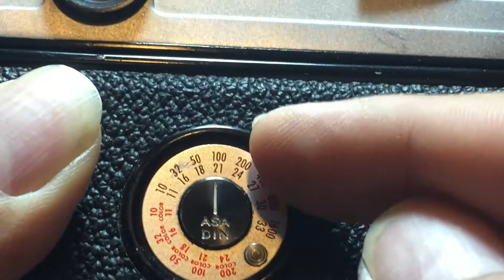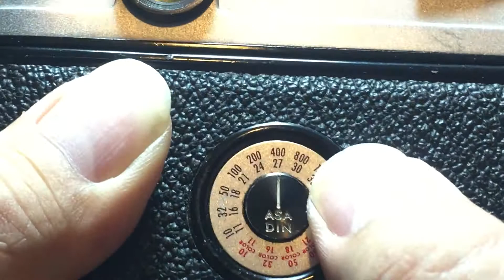รีวิววิธีใช้ กล้องฟิล์ม RF Minolta V2 by ก้องฟิล์ม ร้านขายกล้องฟิล์ม